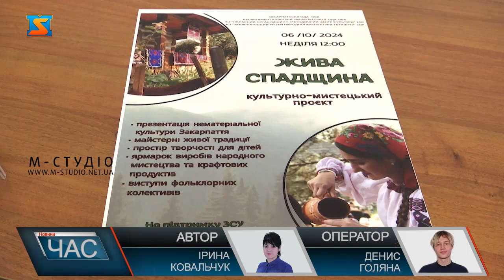Проєкт «Жива спадщина»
Утретє культурно-мистецький проєкт «Жива спадщина» запрошує закарпатців та гостей краю 6 жовтня в Ужгородський скансен. Свої культурні надбання презентуватимуть цьогоріч 13 громад з 6 районів Закарпаття. З 12 години вже цієї неділі вхід у скансен буде вільний. Програма насичена різноманітними заходами. Для презентації культурної спадщини громад краю скансен буде поділено на зони. Усі локації будуть розгорнуті просто неба. Буде й фольклорно-музична програма, кажуть  ініціатори заходу. Атмосфера свята обіцяє бути автентичною, аби відвідувачі занурилися у життя наших предків.